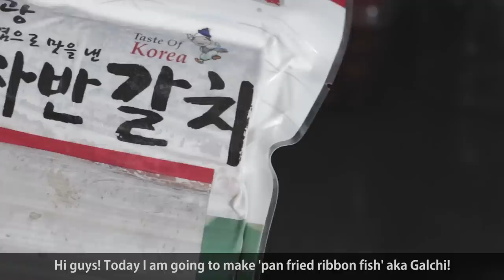How to Grill/Eat 'RIBBON FISH' AKA GALCHI~ 🔥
Each week, we throw away food waste - table scraps, fruit rinds, eggshells and more. The FoodCycler turns all those food scraps into beautiful "foodilizer" - a soil amendment that has been scientifically proven to nourish plants, and revitalize your soil!
Repurpose the food scraps 💛

Check out my IG story to see what I eat throughout the day to maintain a healthy lifestyle!